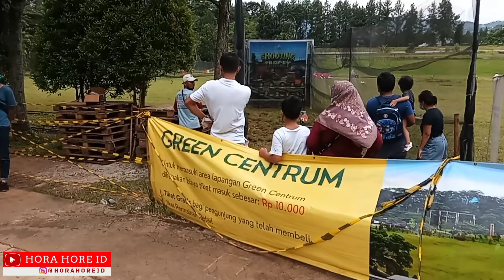ATV di Taman Budaya Sentul hanya di Hora hore id bersama Ethan dan Tristan. seru dan Asik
ATF di Taman Budaya Sentul hanya di Hora hore id bersama Ethan dan Tristan. seru dan Asik